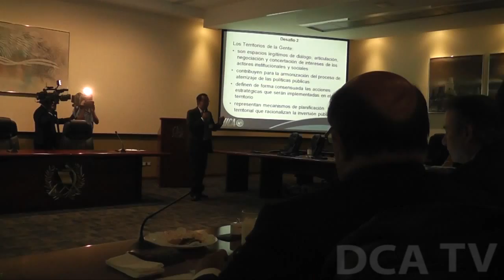Presidente supervisa plan de contención del gasto y recaudación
El presidente Otto Pérez Molina continúa con sus visitas de supervisión a los ministerios. En esta ocasión fue el turno de la cartera de el Tesoro, donde conversó con su titular, Dórval Carías, sobre los planes de ajuste de gastos en las entidades públicas, con los cuales se espera lograr Q800 millones en espacio presupuestario, para solventar erogaciones prioritarias y deuda.